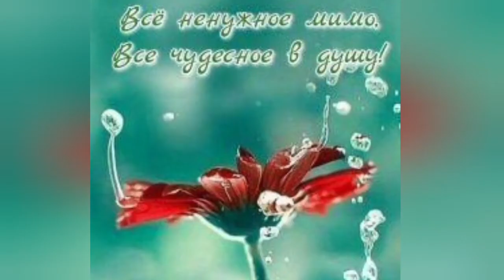С РОЖДЕНИЕМ НОВОГО ДНЯ!